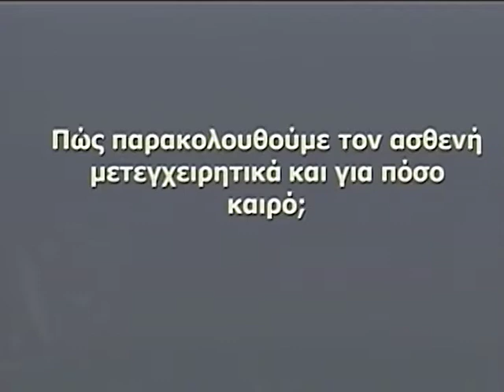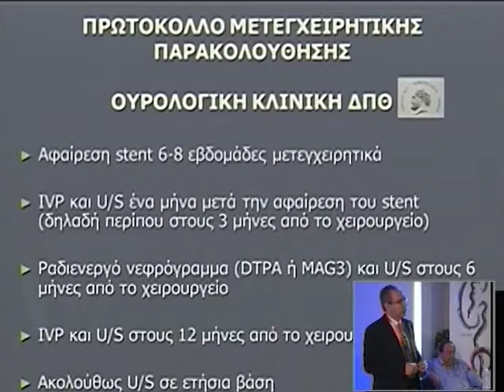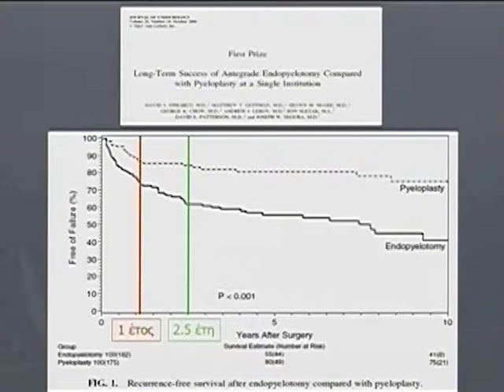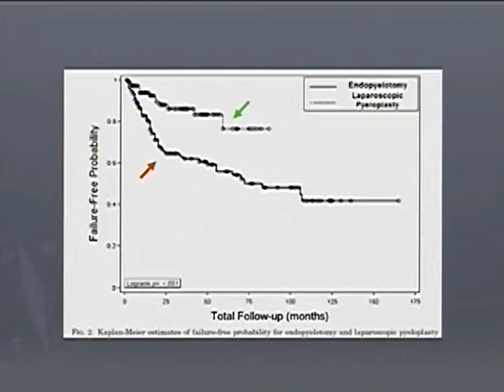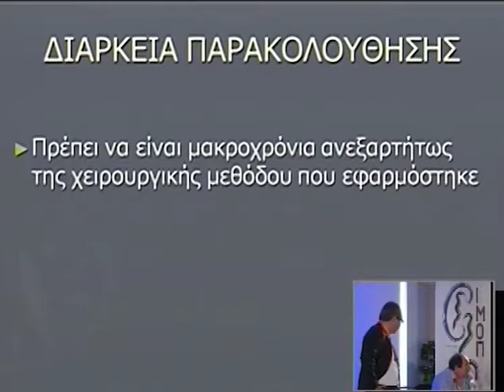Day 3 Part 5n 1